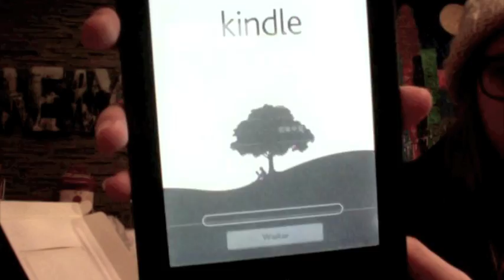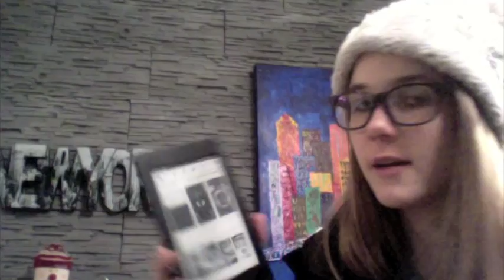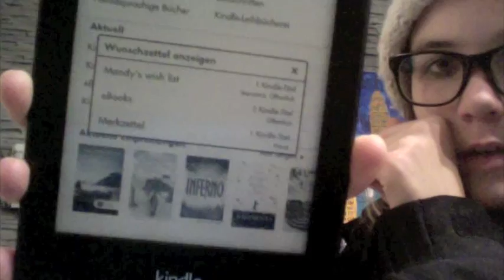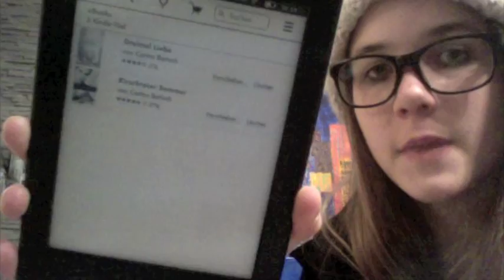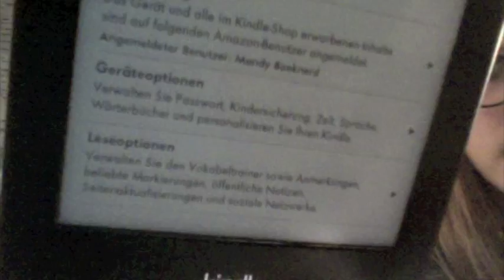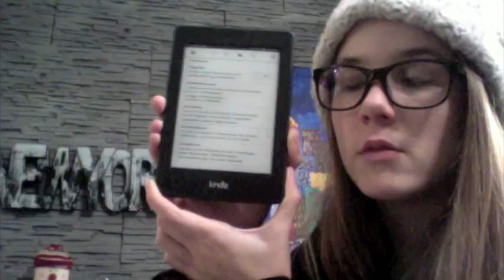[Haul] Unpacking Kindle Paperwhite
Der neue Kindle Paperwhite
Kindle Paperwhite [Vorgängermodel]